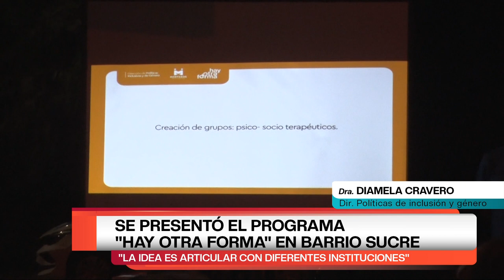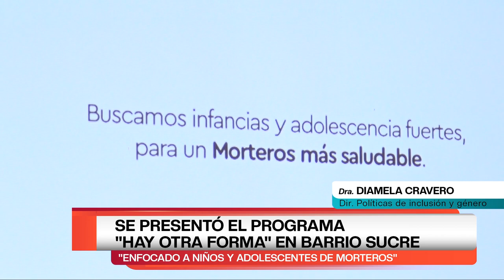SE PRESENTÓ EL PROGRAMA HAY OTRA FORMA EN BARRIO SUCRE